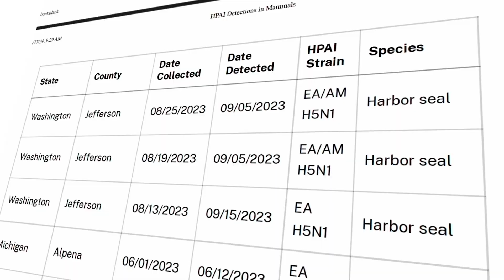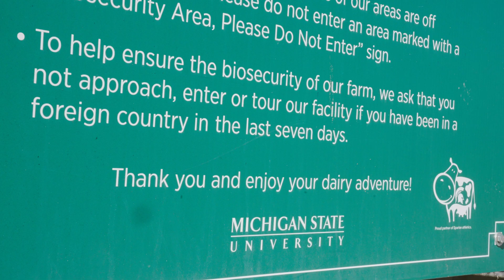Avian Influenza: HPAI in Dairy Cattle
The United States Department of Agriculture (USDA) shared the first update regarding the detection of Highly Pathogenic Avian Influenza (HPAI) in dairy cattle on March 25, 2024. The testing was performed as part of an active investigation into illnesses reported in multiple herds in several states. At this time, it is believed the cattle were most likely exposed to the virus by infected wild birds. Dr. Kim Dodd, the director of the Michigan State University Veterinary Diagnostic Laboratory, explains the impact of HPAI on dairy cattle and how it could impact our farms.